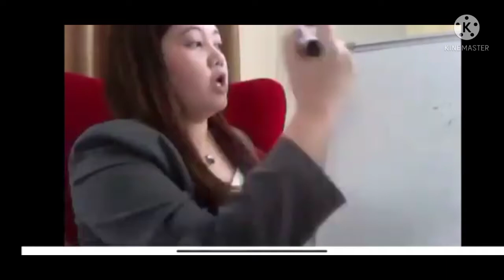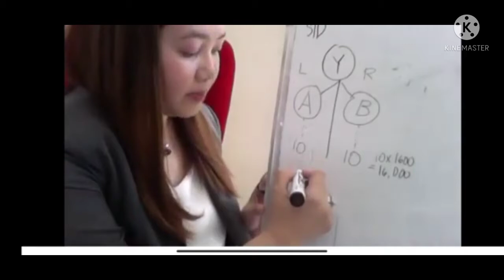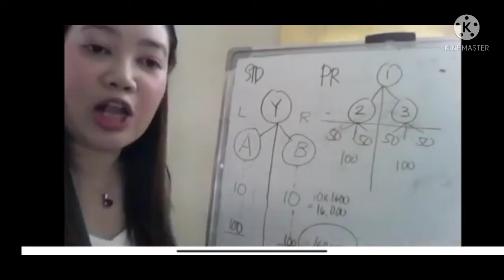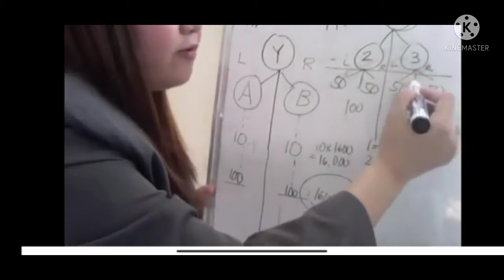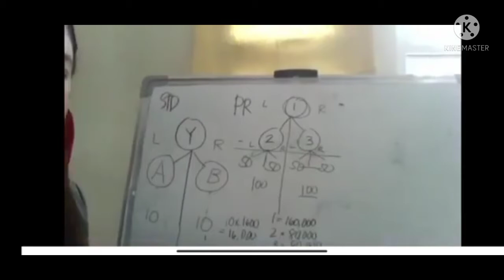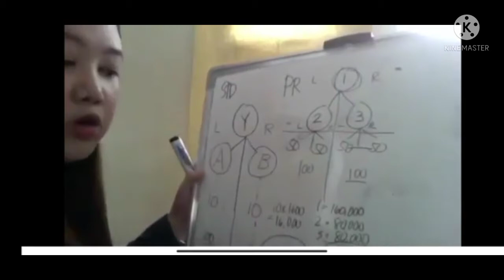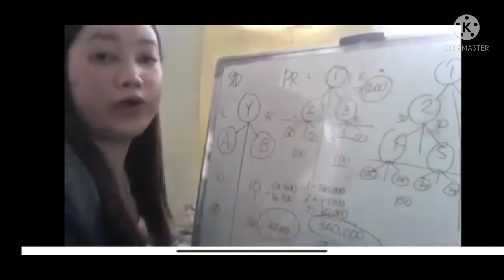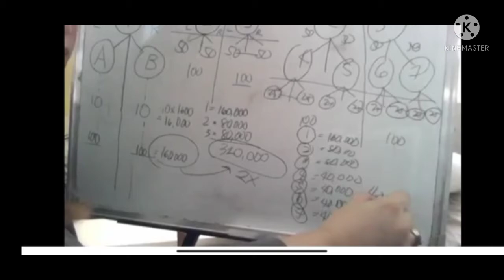U-BE$ TV | WHAT PACKAGE IS THE BEST TO MAXIMIZE YOUR INCOME ?BY SFVP KAREN BELO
U-BE$ TV | U-BE$ TV | WHAT PACKAGE  IS THE BEST TO MAXIMIZE YOUR INCOME? BY SFVP KAREN BELO.

This Video was taken and recorded  during our meeting and discussion with Upline Karen Belo to explain further the different kinds of package to choice if you want to earn more.

pandemic,
pandemic movie,
pandemic effect belo,
pandemic song,
pandemic girl,
pandemic trailer,
covid19
 pandemic effect
pandemic part 2,
pandemic concert,
 pandemic effect
ifern,
ifern products,
infernal rba,
ifern testimony,
ifern ndo,
ifern rba 2021,
parademic income
online
trending
success story
fern d
fern active
milkca
aurora products
aurora lotion
aurora eye cream
aurora serum
ifern coffee
fern flex
RBA
sizzle
event
testimonies
pay out
tseke
ndo
training
skills
attitude
karen custodio belo
batanggas
ifern packages
premium plus
ifern journey
GMANetworkGMANetwork
DonnalynDonnalyn
WowowinWowowin
fliptopbattlesfliptopbattles
SuperbLyricsSuperbLyrics
TinoKidsTVTinoKidsTV
TukomiTukomi
angelicajaneyapangelicajaneyap
ClarkTVClarkTV
MechanicZMechanic
FEATRFEATR
iWantTFCiWantTFC
Vividplays ChannelVividplays Channel
ElginElgin
EmmanNimedezTVEmmanNimedezTV
Wil DasovichWil Dasovich
LIVELOVEPARTY.TVLIVELOVEPARTY.TV
Kristian PHKristian PH
News5EverywhereNews5Everywhere
YowYow
KaalamanKaalaman
iNSECTiONiNSECTiON
Ben&BenBen&Ben
CoversPHCoversPH
SachznaSachzna
Shaina DennizShaina Denniz
FavisoFaviso